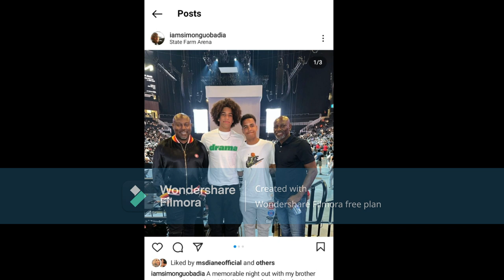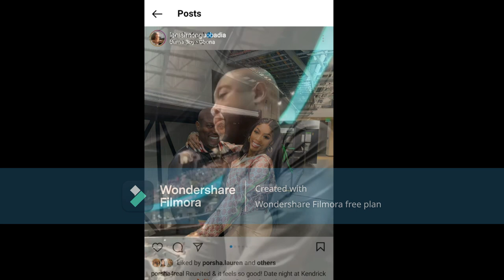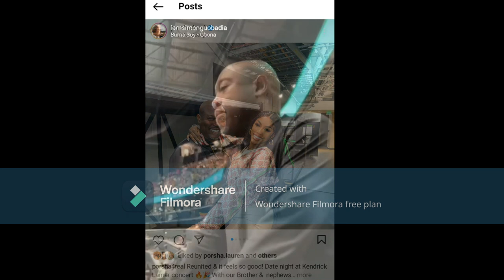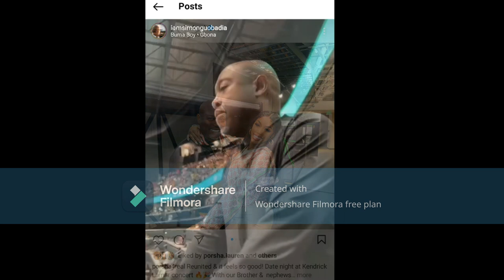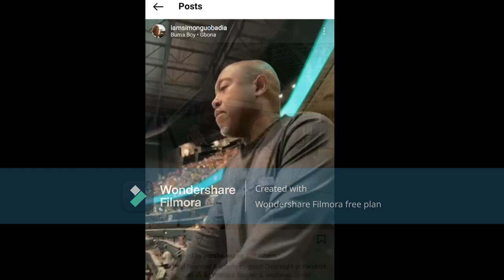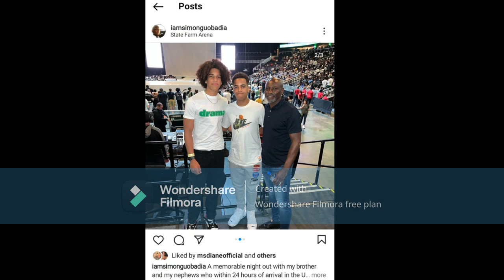Porsha Wms Boyfriend Simon Seems Like He Cannot Go AnywhereWithout Porsha Trying ToTagAlong With You